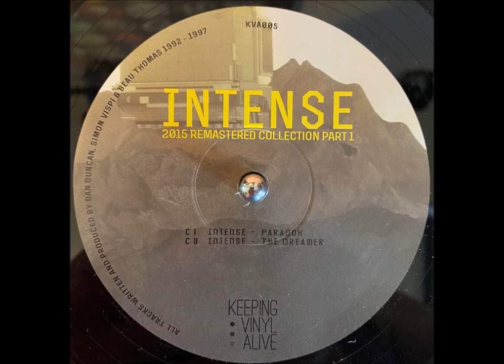Intense - Paradox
Intense – 2015 Remastered Collection Part 1
Label: Keeping Vinyl Alive – KVA005
Format: 3 x Vinyl, 12", 33 ⅓ RPM, 45 RPM, Compilation, Limited Edition, Remastered
Country: UK